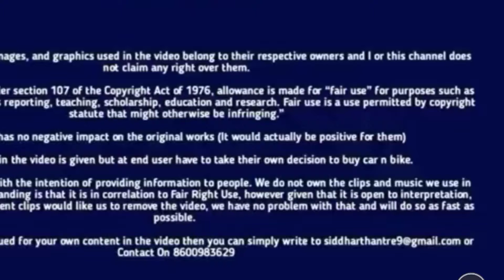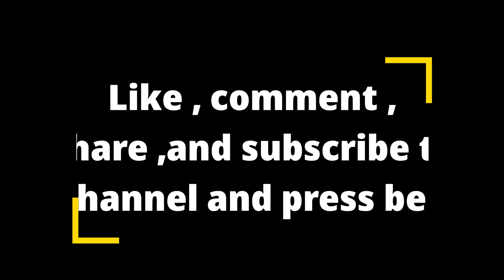All New Mahindra Thar Crash Test || Global NCAP Ratings || AVA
Mahindra Thar scores 4/5 Star in both adult and child occupants which is good bus not as expected.

4/5 scores ratings car
1- Mahindra marazzo
2-Tata Tiago
3-Tata Rigor

5/5 star rating car
1-Xuv 300
2-Tata Altorz
3-Tata Nexon

Mahidra Thar
Mahidra India
All vehicle Advice